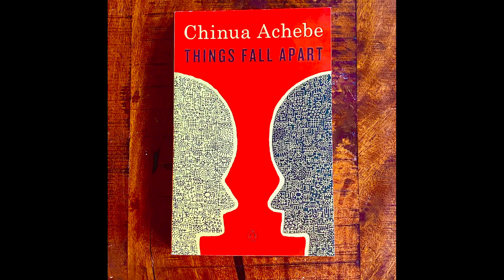CHINUA ACHEBE'S Things Fall Apart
In this episode I will be exploring Achebe's Things Fall Apart from the perspective of the spatial arrangements within the novel.  These spatial arrangements help us to understand the nature of the tragedy that befalls Okonkwo, the central character.